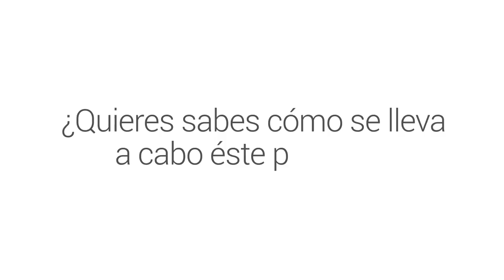¿Sabes cuándo interponer una queja o reclamación?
La Procuraduría de la Defensa del Contribuyente recibe e investiga cualquier acto de autoridad fiscal federal, para conocer las posibles violaciones a tus derechos y buscar que la autoridad los repare; en caso de no ser así, podemos emitir una Recomendación Pública dirigida a la autoridad que realizó el acto, para denunciar las violaciones cometidas e intentar que la acepte y enmiende los daños ocasionados.